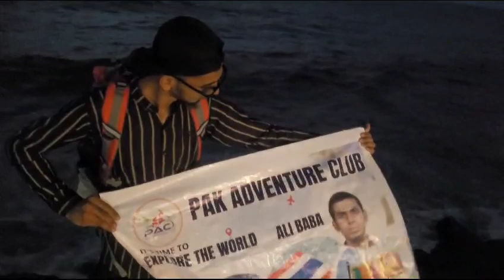beach sirilanka maza enjoy full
browns beach negombo sirilanka